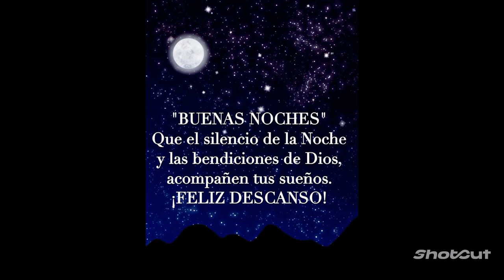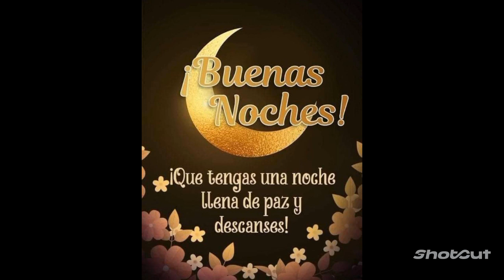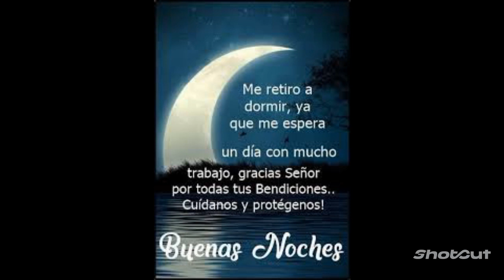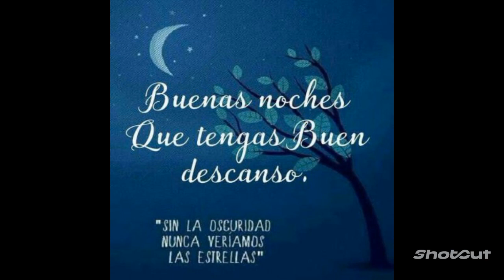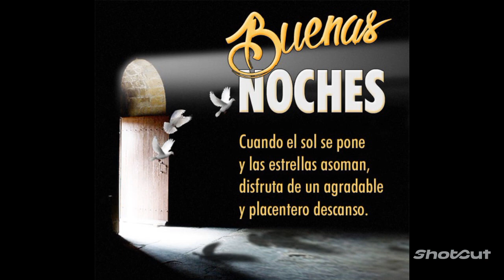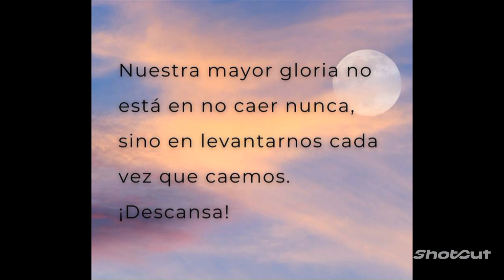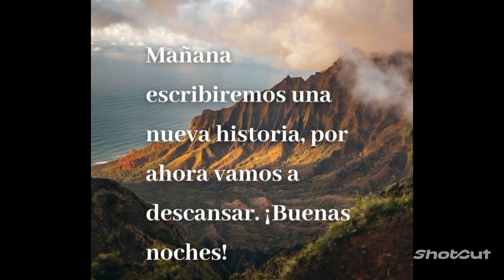buenas noches amig@$